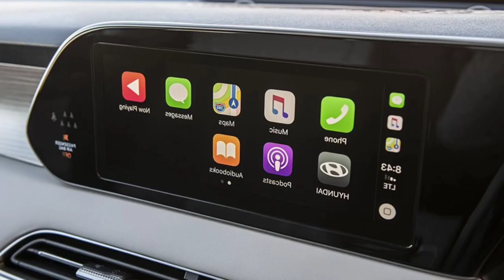New Hyundai Creta Facelift Launch Date Confirmed!